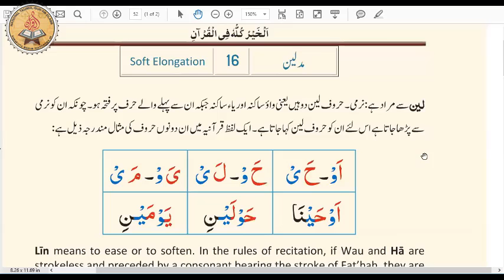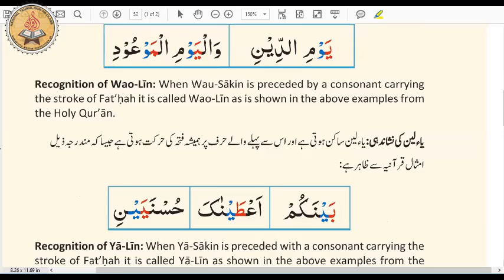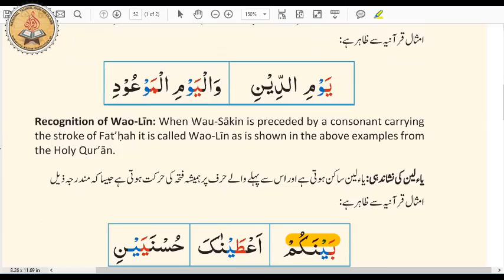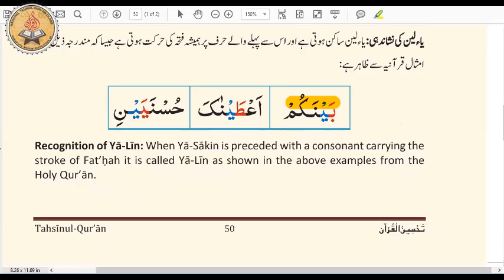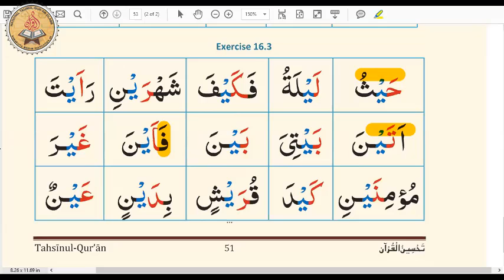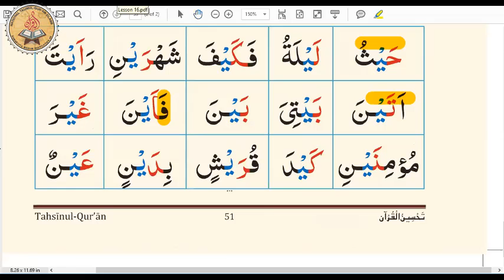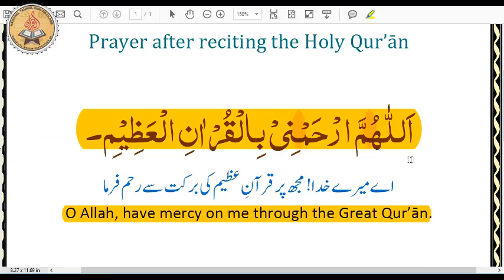NQC - G1 2017 10 27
Tashilul Quran Class, Course 2, Level G1